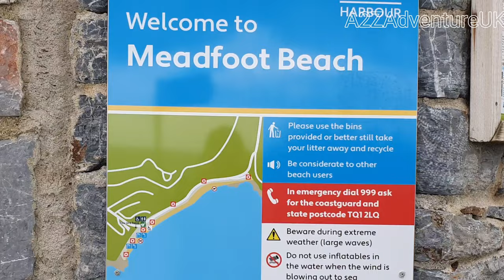Meadfoot Beach Torquay Devon TRIANGLE POINT Torbay Harbour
Meadfoot is an area of Torquay, Devon. Meadfoot beach is a mixture of rock, stone and sandy areas. At the rocky eastern end there is a cliff and a car park, which gives access to a boat launching ramp. The western end is more sandy and has facilities such as a cafe and beach huts.

Meadfoot Beach & Triangle Point:
An Epic Adventure 400 million years in the making.
If you had been diving here in the warm tropical waters of the mid Devonian
seas, 395 million years ago, the sea life would have looked very strange indeed
You wouldn't see any easily recognisable fish swimming around, just some small
eel-like creatures and others resembling squids. And on the sea bed, although
the brightly coloured corals and sea shells might at first seem familiar, there are
also meadows of long-stemmed, skeletal creatures, swaying in the currents
and, scurrying across the sea floor, are wood-louse like animals some are
very spiny, others launching themselves to swim away from you. Reaching for
your waterproof 'Spotters Guide to Devonian Marine Life,' you can identify.
1.Orthocone nautiloid - a squid-like animal in a straight shell; 2. Ammonoid - similar to 1 but with a coiled shell; 3. Eel-like conodonts - small primitive relatives of fish; 4. Swimming trilobites; 5. Crawling trilobites, some spiny; 6. Clumps of brachiopods (they look like clams
but are not related); 7. Grazing snails; 8. Stalked crinoids - groups of starfish-related, stemmed animals; 9. Fan-like bryozoan colonies (often called 'sea-fans );
10. Branching 'tabulate' coral
colonies; 11. Dome shaped 'tabulate' coral colonies; 12. Solitary, horn-shaped 'rugose' corals;
1 3. Branching 'rugose' coral colonies, and 14. Dome-shaped stromatoporoid sponge colonies

MEADFOOT GROUP:
The shore and cliffs to the middle and east of Meadfoot Beach expose sandstones and slates which were once sands and muds in a shallow tropical sea some 405 million years ago, during the early part of the Devonian time period. These are some of the oldest rocks in Torbay, and throughout south Devon and Corrwall and are known as the Meadfoot Group', named after this bay!

TRIANGLE POINT -
 The steep sloping surface on the right-hand side of the rocky bluff in front of you was once part of a tropical reef but 395 million years ago during the mid-Devonian time period, it was horizontal (later
tectonic movements tilted it) The surface shows lots of low, slightly paler-grey domes which are the colonies of stromatoporoid sponges which made up the fabric of Devonian reefs still sitting here in exactly the same position as they were in in lile life so so long ago...